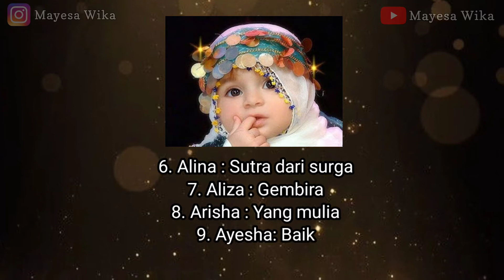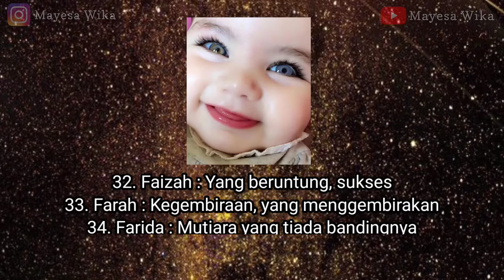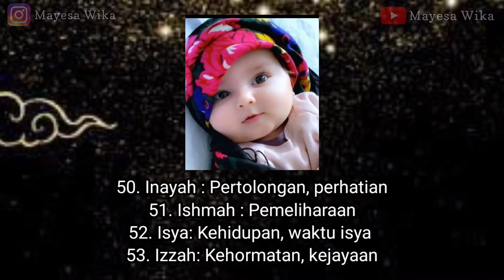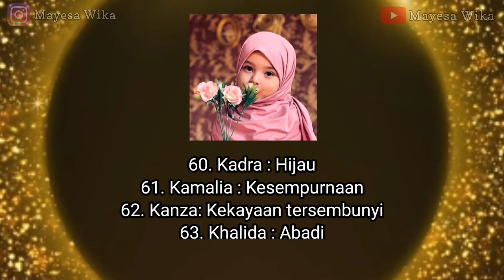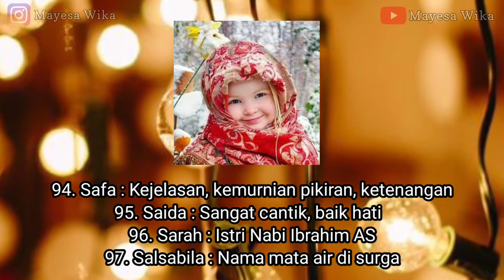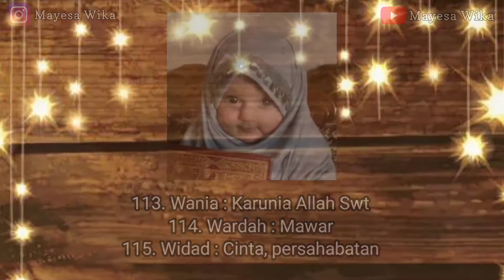Nama Bayi Perempuan ISLAMI MODERN dan artinya || Pilihan Nama Bayi PEREMPUAN huruf A-Z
Tak terasa HPL sudah dekat. Bagi kamu yang sedang menantikan kelahiran anak perempuan, bisa simak deretan nama Islami Modern dari huruf A - Z beserta artinya.

Semoga dapat menambah inspirasi ya.

nama-namanakperempuan
nama-namaanakbayiperempuan
nama-namabayiperempuan